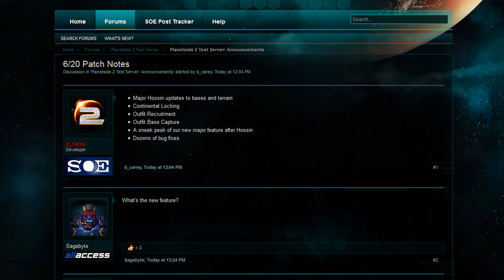Server Smash Results, New Hossin & Continent Locking! ► Upcoming PlanetSide 2 Content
◄ Be sure to read the description below! ►

Play Planetside 2 for Free with extra bonus loot!

The big ass server smash yesterday drew quite a crowd. If you wish to view the entire VOD over on Inicast's Twitch page, here it is: